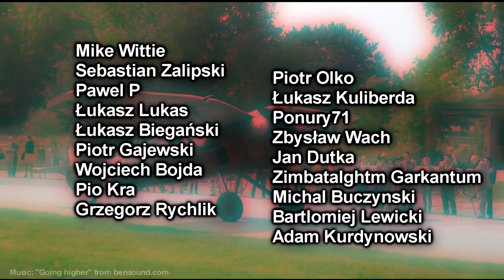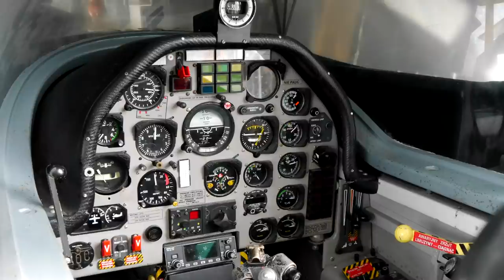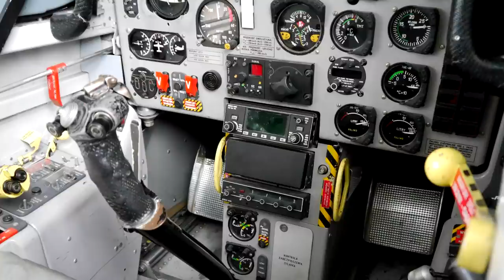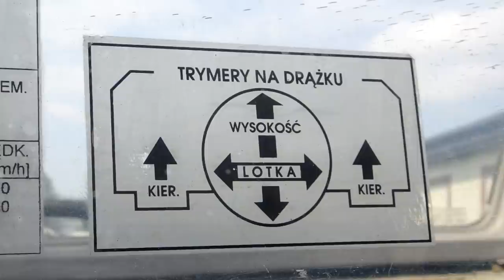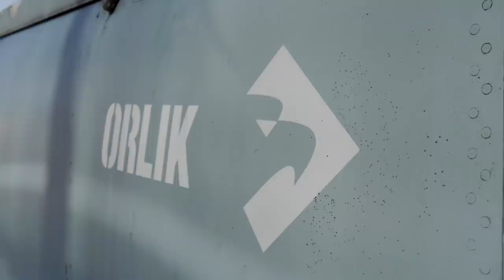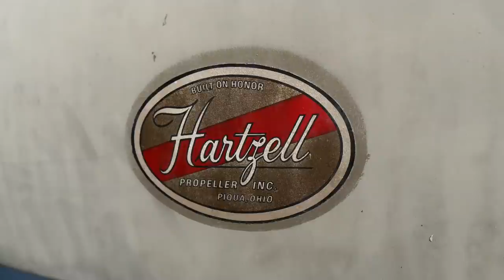PZL-130 Orlik - krok przed odrzutowcem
Co to jest hamulec wielotarczowy, po czym poznać wolną turbinę i do czego służą turbulizatory? O tym, i nie tylko, w odcinku o polskim samolocie szkolno-treningowym PZL-130 Orlik (TM, TC, MPT).

0:00 - start
0:20 - wstęp i kryzys paliwowy
1:45 - rozwój prototypów
3:11 - wersje Orlika
3:52 - kadłub
4:44 - kabina i PZL Kolegium
6:10 - co z tym tlenem?
7:21 - skrzydła
8:42 - turbulizatory
8:57 - usterzenie
9:24 - podwozie
10:30 - emblemat i nazwa
10:56 - wersje silnikowe
11:14 - napęd turbośmigłowy
13:04 - wypadek w Kolumbii
14:25 - Orlik "chiński"
14:53 - wypadki w Polsce
17:13 - Zespół Akrobacyjny Orlik
18:22 - lotnicze pożegnanie Orlika